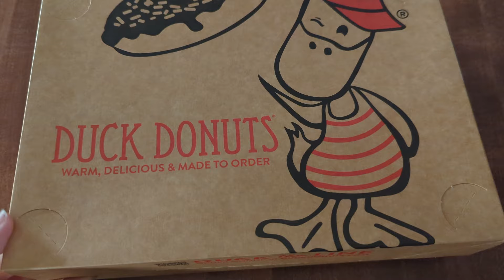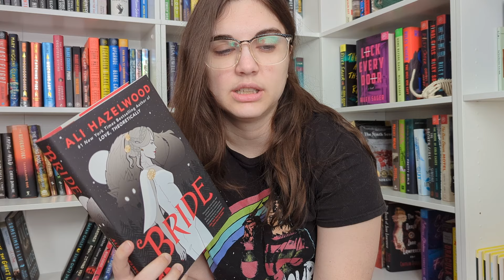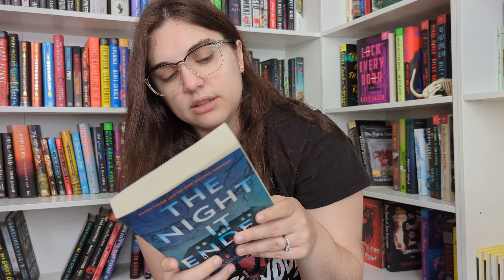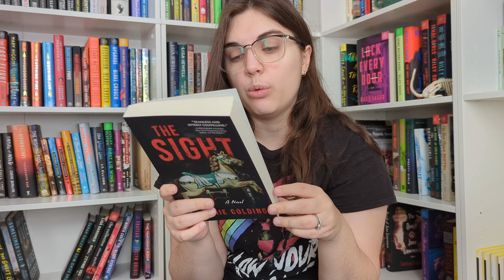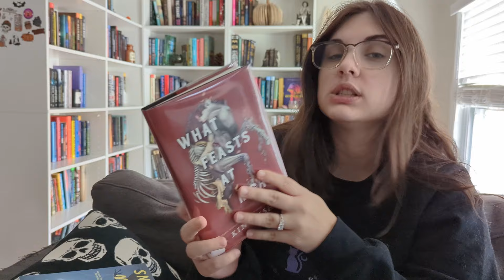reading recent releases for a week • new thriller books 🌘 realmathon week 3 🌘 weekly reading vlog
I spent the week reading some new and upcoming thriller books for realmathon! And Bride hahahah.

📚Realmathon March 1-31 hosted by @CoverswithCassidy
     Realm of Shadows cohosted with @MelLenoreReads